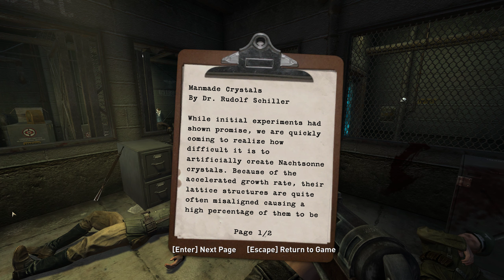Wolfenstein (2009) - Part 6